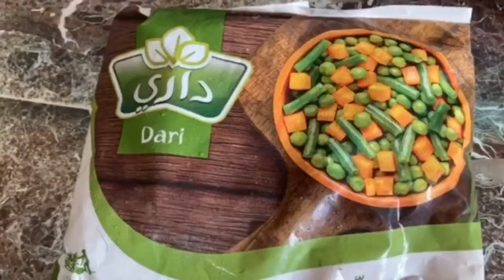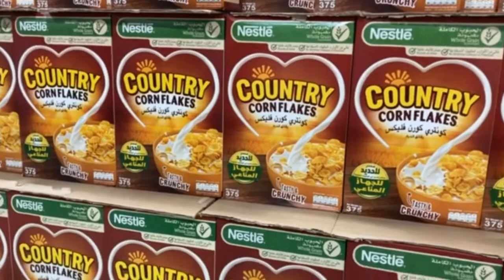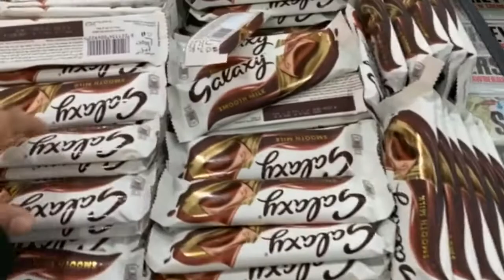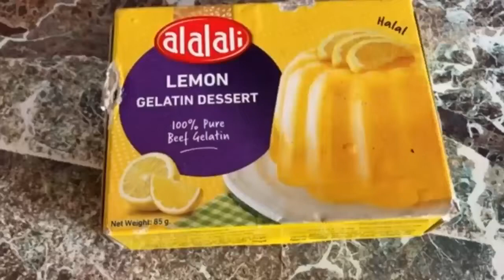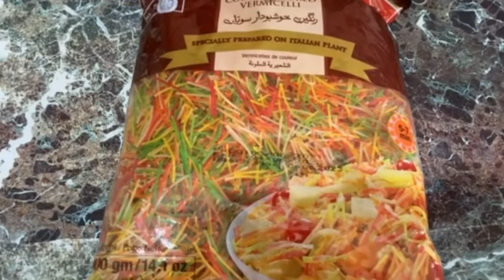First Vlog Of 2022 !